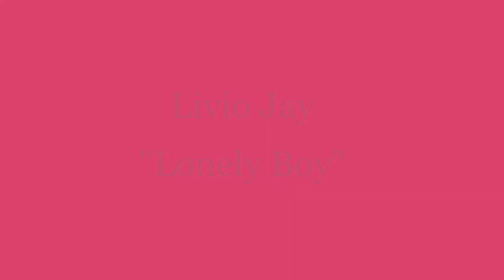Vaison fait de la musique 2020 - Deuxième partie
Programme de la 2ème partie 18h30-19h

11. Laïa // Partita n°2 "Sarabande" de Bach
12. Léa Cluzel // People help the people
13. Léonnie Léturgie // La Bohême
14. Livio Jay // Lonely Boy
15. Music's O vert // Armstrong
16. René Peyre // Amesterdam
17. Shining Void // Middle (acoustic)
18. Vasio Jazz Band // Drôle de printemps